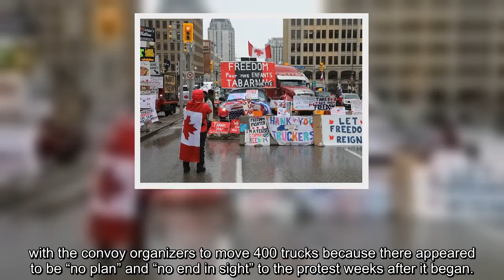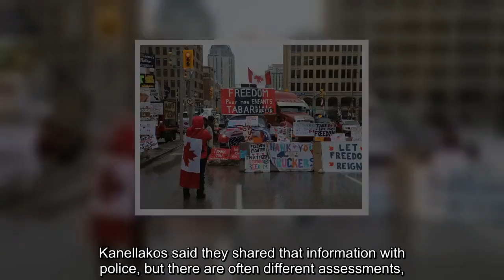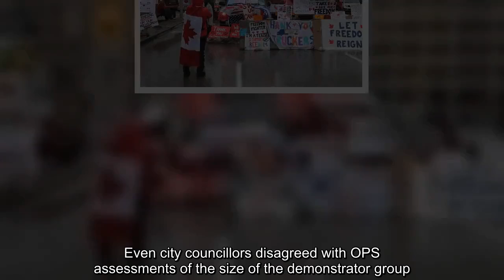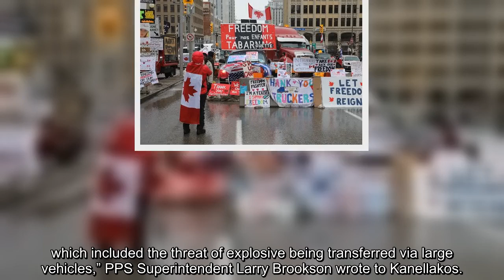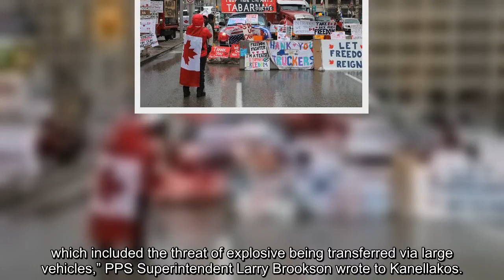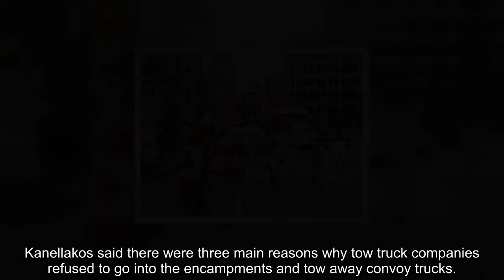City of Ottawa officials negotiated with convoy because there was 'no plan' to end protest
BOMBSHELL, Rebel News, CTVNews, CBC News, Avi Yemini, canada, justin trudeau, Pierre Poilievre, candice bergen, Jagmeet Singh, Chrystia Freeland, Andrew Scheer,
doug ford, Canadian protests, ottawa, FreedomConvoy, Toronto, Québec, Winnipeg, Victoria, Edmonton, Alberta, Saskatchewan, British Columbia, Ontario, Trudeau Must Go, Tamara Lich, James Topp